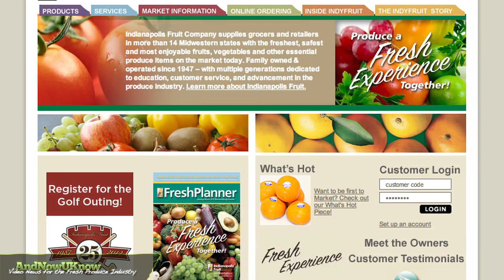AndNowUKnow - Phil Gruszka pt 3 - Exclusive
Improving and Adapting is the name of the game. In this concluding interview of the three part series with Phil Gruszka, Principal of Gruszka Consulting, the industry veteran takes a moment with AndNowUKnow to discuss what produce companies can do to stay competitive and fresh.

The industry veteran opens the interview with an American proverb that informs his philosophies and lends itself to how produce companies can improve their game, "Success is a ladder that cannot be climbed with your hands in your pockets."

Mr. Gruszka shares with us how growers can match their efforts behind their marketing strategies with the same enthusiasm and energy that they apply to enhancing the quality of their fruit and vegetable offerings. He also suggests specific examples of companies that have succeeded with this strategy, as well as the marketing resources and tools that are available to the fresh produce industry.